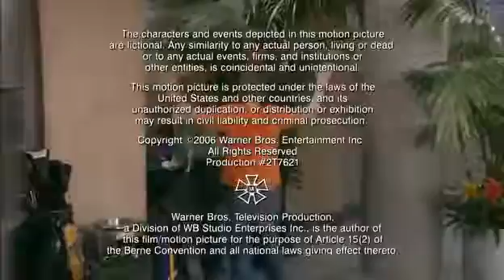The War At Home - Season 1 Chapter 20